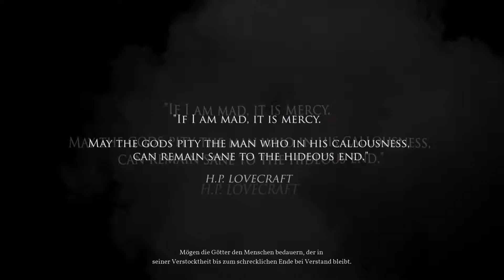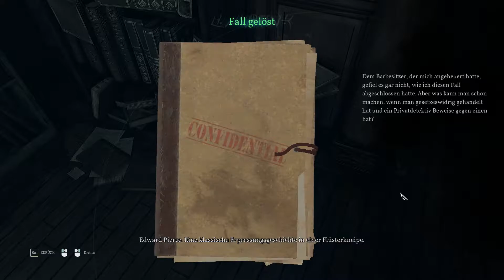Call of Cthulhu Gameplay Deutsch #1 Der Fall Sarah Hawkins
Call of Cthulhu Gameplay Deutsch mit Sooxzay von United Playground
Let’s Play Call of Cthulhu Deutsch

Was ist Call of Cthulhu?

In Call of Cthulhu schlüpfen wir in die Rolle des Privatdetektivs und Kriegsveteranen Erdward Pierce. Dieser befindet sich in einer Existenzkriese, weil er aktuell keine Fälle zugeteilt bekommt und verfällt somit immer mehr dem Alkohol. Als eines Tages ein geheimnisvoller Fall auf seinem Schreibtisch landet, bekommt Pierce einen Hoffnungsschimmer und wird gebeten, den Tod der Hawkins Familie aufzuklären, welche auf mysteriöse Weise bei einem Feuer ums Leben kam. Mit einem Bild der verrückten Mutter der Familie - welches nur aus dem Verstand eines Wahnsinnigen entsprungen sein kann - als einzigen Hinweis, macht sich Pierce auf den Weg nach Darkwater Island, nahe Boston, um mehr über diesen mysteriösen Fall zu erfahren. Was Pierce allerdings auf dieser Insel erwartet, ist weitaus größer und bösartiger als alles, was er sich jemals hätte vorstellen können.

Der Cthulhu-Mythos:

Der Cthulhu-Mythos umfasst die Geschichten vom amerikanischen Schriftsteller H. P. Lovecraft und anderen Horrorliteratur Autoren. Cthulhu gehört zu den „Großen Alten“, welche aus entfernten Teilen des Universums stammen. Ihre Naturgesetze liegen Jenseits des menschlichen Verstandes, wodurch sie allem Anschein nach über gottgleiche Macht verfügen und unsterblich zu sein scheinen.

Laut dem Mythos kam Cthulhu vor über hundert Millionen Jahren auf die Erde und wird, aufgrund eines Fluchs, in der versunkenen Stadt R’yleh, im Pazifischen Ozean in todesähnlichem Schlaf gefangen gehalten. Sein Körper ähnelt dem eines Menschen, während er Flügel auf seinem Rücken trägt und sein Kopf aussieht wie der eines Tintenfischs. Wenn die Sterne richtig stehen wird er auferstehen und seine Schreckensherrschaft über die Erde ausüben, um alle in den Wahnsinn zu treiben.